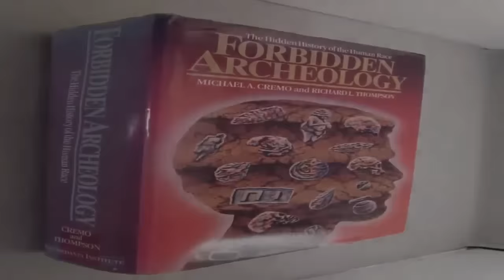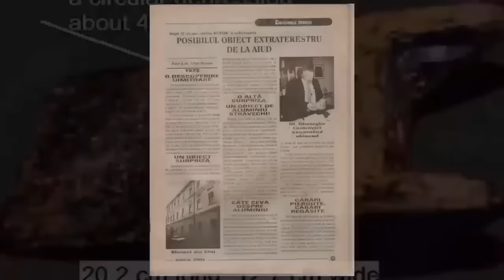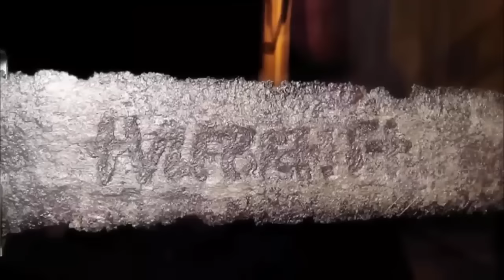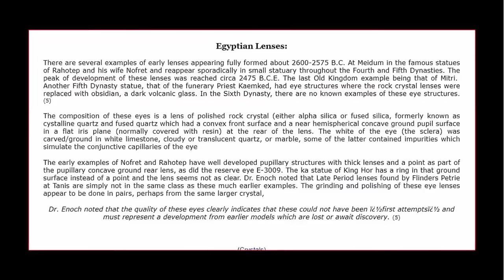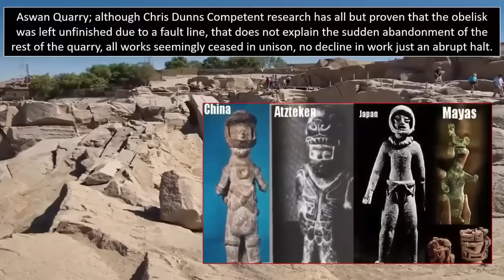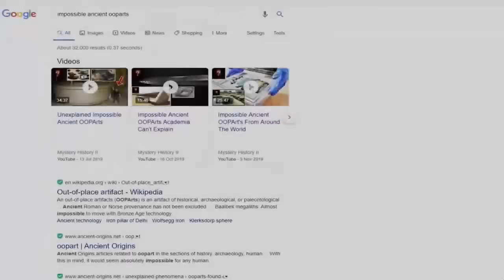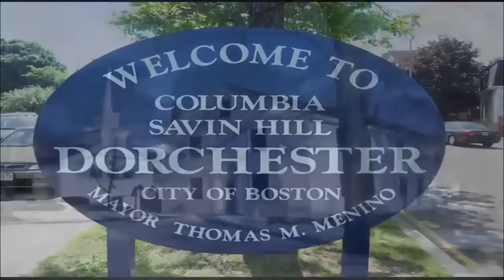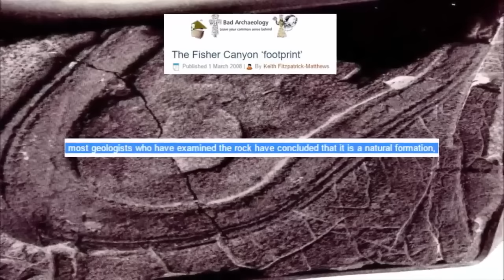Most Mind-Blowing OOPARTs Ever Found?